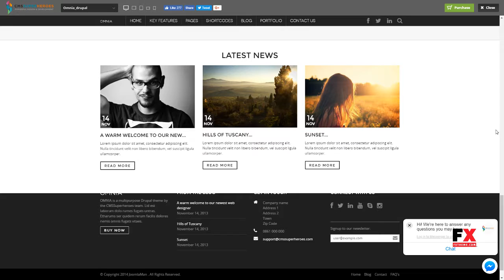Omnia - Multi Purpose Agency Drupal Theme Harmon Alpha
Software Version Drupal 7.4x, Drupal 7.3x, Drupal 7.2x, Drupal 7.1

 Columns 4+

 Layout Responsive

 Tags agency, bootstrap, business, clean, creative, drupal, jquery, modern, photography, php, portfolio, responsive